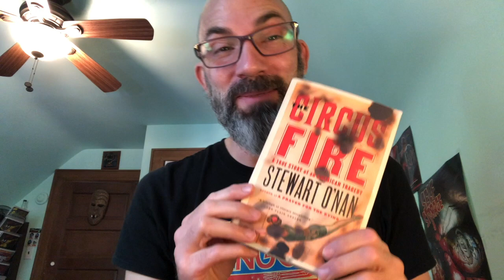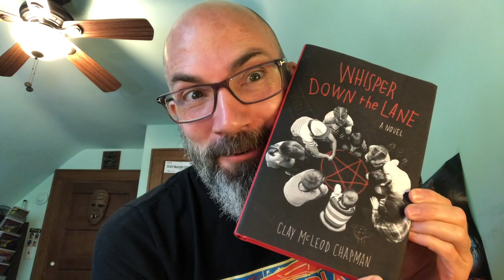Clay McLeod Chapman's Summer Book Recs | SUMMER READING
WHISPER DOWN THE LANE author Clay McLeod Chapman shares his 2021 summer reads. Have you read any of these yet?

Sign up for the Quirk E. Newsletter to be one of the first to know about upcoming books and preorder campaigns

Follow Quirk Books for more!